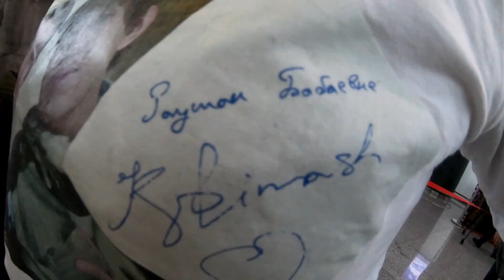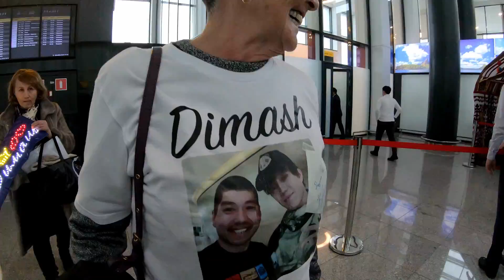⭐ ДИМАШ КУДАЙБЕРГЕН В КАЗАХСТАНЕ 🇰🇿 Обзоры в Казахстане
🌠Как встречают Димаша Кудайбергена на родине в Казахстане ? Мы решили пожать ему руку , поздороваться и подарить чапан !
Благодарим аэропорт столицы !

📣КОММЕНТИРУЙТЕ !